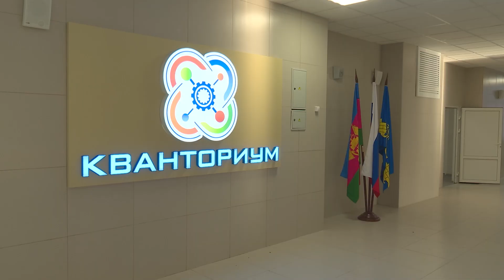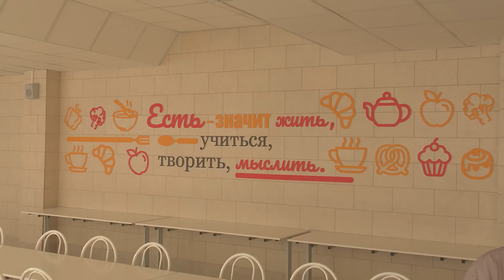В Анапе открылась школа на улице Спортивной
Сегодня в День Знаний она распахнула свои двери для более чем 1000 учеников. Это – первое новое образовательное учреждение, построенное на курорте за последние 30 лет. На  торжественной линейке с праздником учеников и их родителей, а также педагогический состав поздравил мэр Анапы Василий Швец.